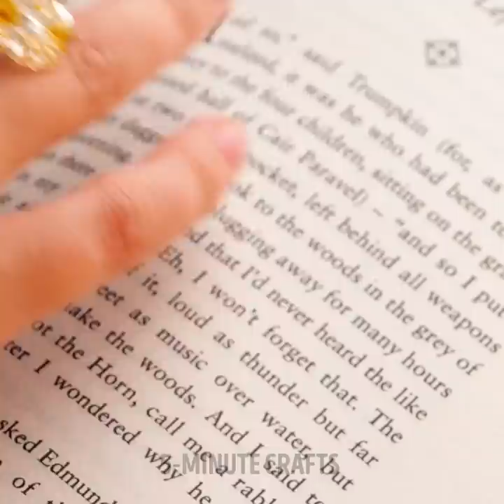Cute And Beautiful DIY Accessories And Decor Ideas With Polymer Clay, Epoxy Resin, 3D-Pen And Glue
TIMESTAMPS:
00:00 Rainbow star pendant
01:35 Lava rock pendant
02:38 Butterfly clay jewelry
03:53 Epoxy flower phone case
05:28 Moon clay earrings